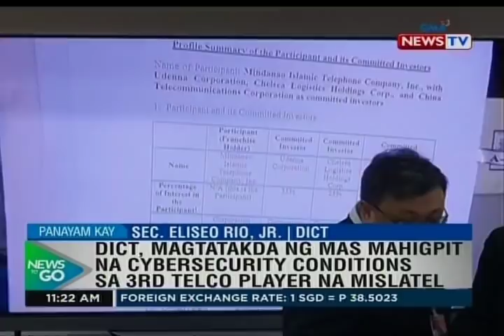NTG: Panayam kay Sec. Eliseo Rio, Jr., DICT